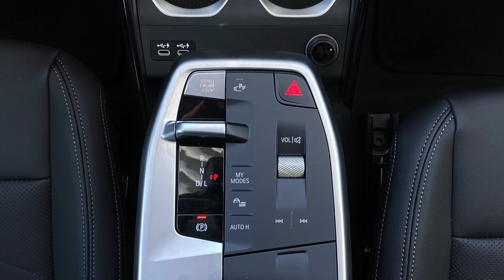Nuova BMW X1 - Dinamica Bonera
Nuova BMW X1 è arrivata in Dinamica Bonera! BMW X1 vanta un design di carattere, una maggiore abitabilità, una digitalizzazione avanzata e, per la prima volta, un sistema di trazione completamente elettrico.

Scoprila nel nostro video prodotto oppure visita il nostro showroom BMW Dinamica a Brescia